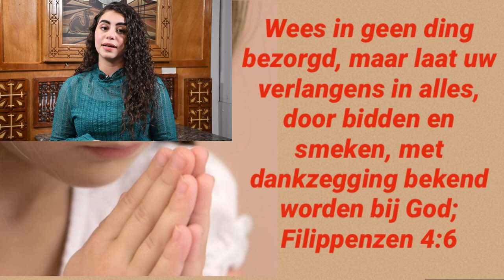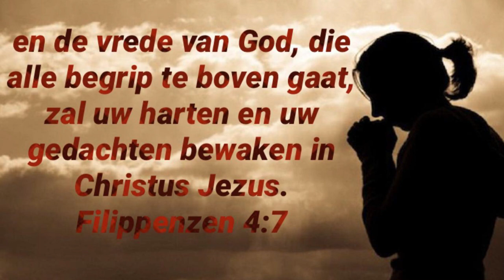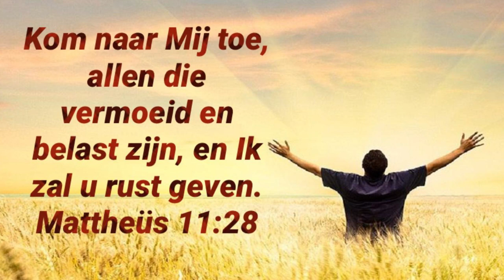“Het woord van het Leven” - Wees in geen ding bezorgd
Dienares Maria Henien
“Aflevering 21 - Wees in geen ding bezorgd, maar laat uw verlangens in alles, door bidden en smeken, met dankzegging bekend worden bij God;
Filippenzen 4:6